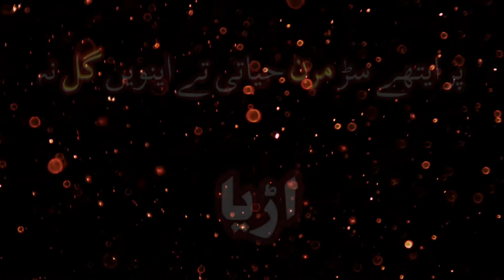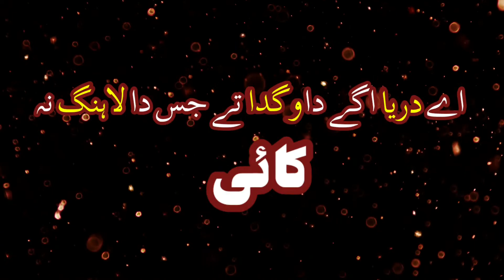Sufiana kalam | latest sufiana kalam | sufiana kalam punjabi | Azeem jamaati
AZEEM JAMAATI